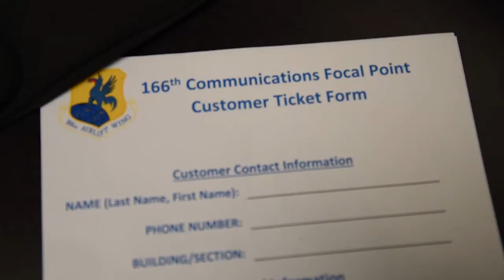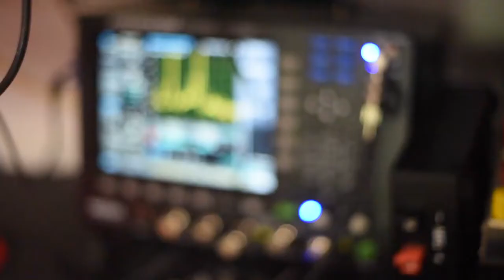DNG NEWS: July 2019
From Deployments to a State-Wide disaster exercise, the DNG News will get you up to speed for this July UTA